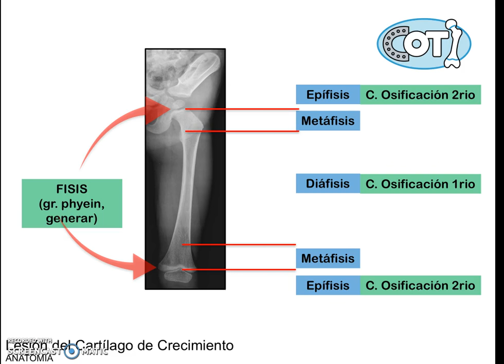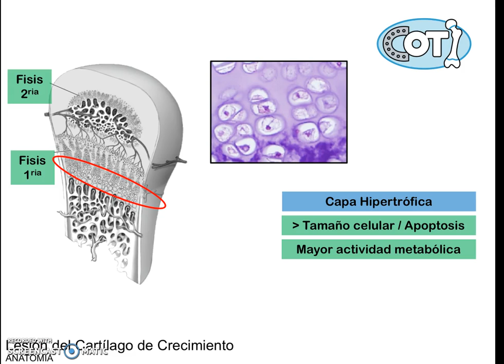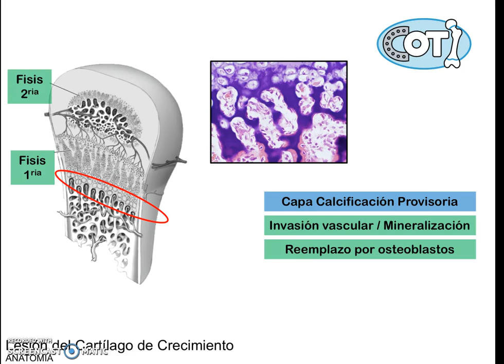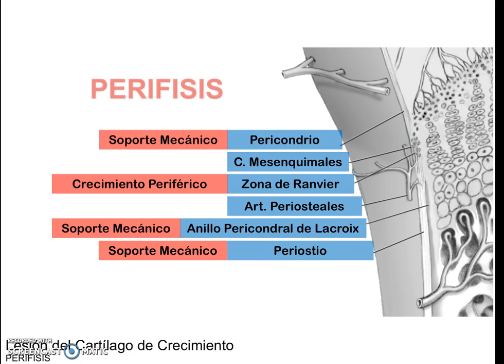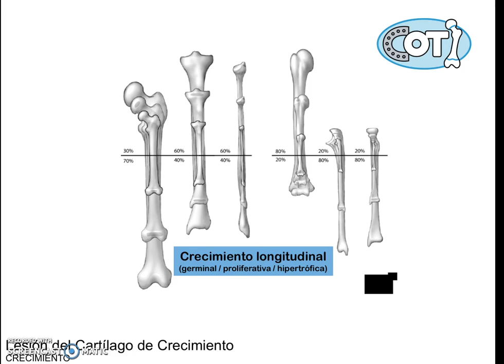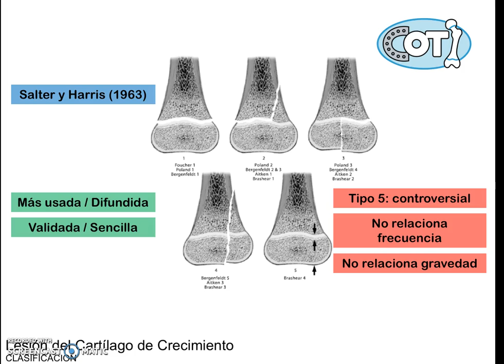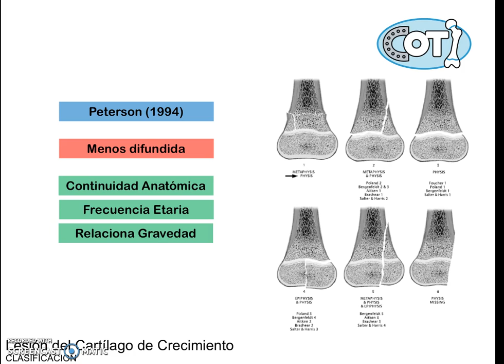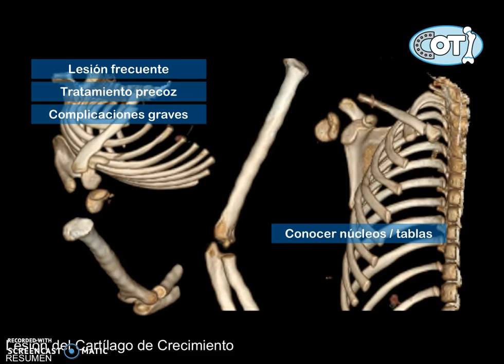Lesiones Traumáticas Del Cartìlago De Crecimiento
By Dr. Matias Sepúlveda Oviedo.